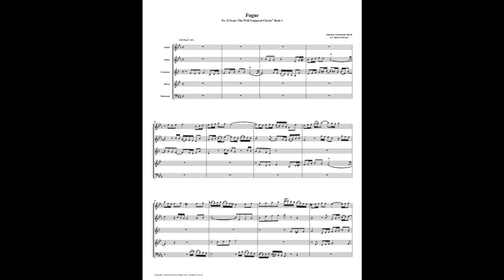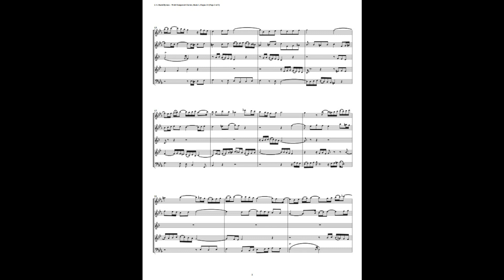J.S. Bach - Well-Tempered Clavier: Part 1 - Fugue 23 (Woodwind Quintet)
This is an arrangement by Richard Byrnes for Flute, Oboe, Clarinet, Horn & Bassoon.